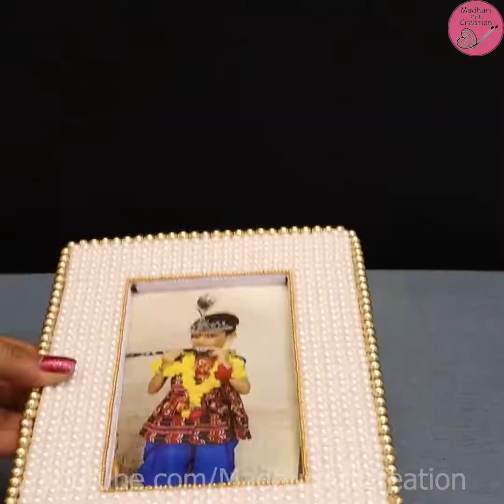DIY Photo Frame Idea !! Photo Frame Making At Home !! Cardboard Craft !! Waste Matirial Craft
Making Photo Frame